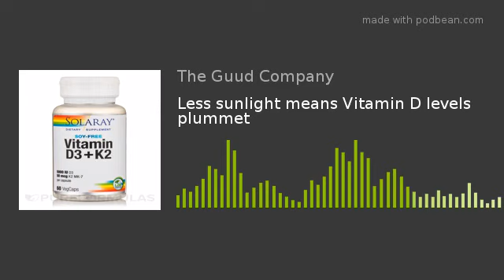Less sunlight means Vitamin D levels plummet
As we enter Fall and the days get shorter our body's ability to make Vitamin D wanes.  It's time to supplement.
Vitamin D3 with K2 to the rescue.  The K2 keeps your arteries healthy and tells your body what to do with calcium (it needs to go to your bones and not your arteries!)
Vitamin D3 and K2 deficiencies will impact the development and stability of the immune system, the skeletal muscle system, the nervous system and the endocrine system.
If you are new to supplements its a great idea to talk to your doctor and also ask for a Vitamin D blood test so you'll know what your baseline is.